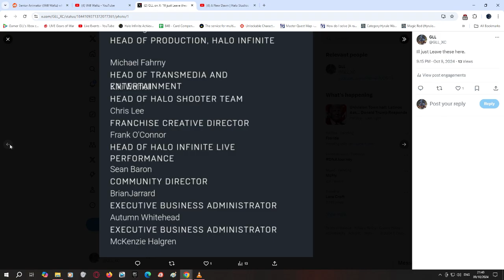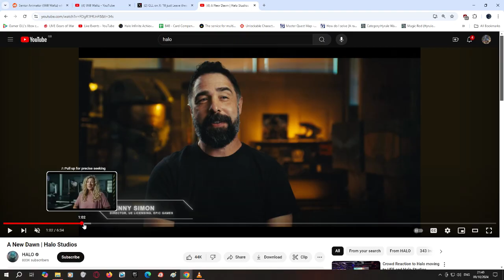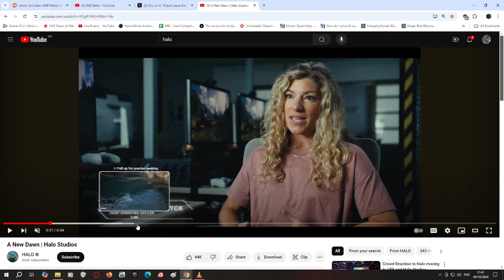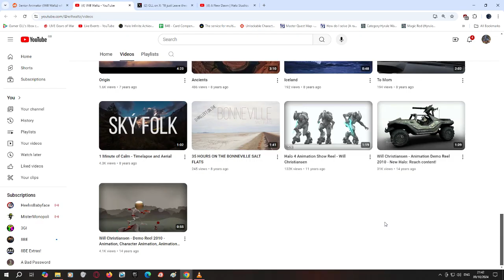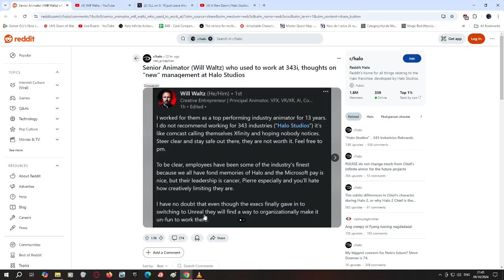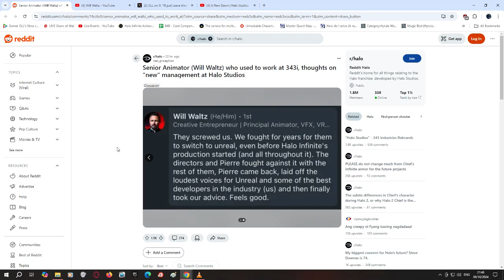PROOF NOTHING HAS CHANGED AT 343/ HALO STUDIOS - WILL WATLZ SPEAKS OUT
Microsoft is 343 and 343 is Halo Studios.